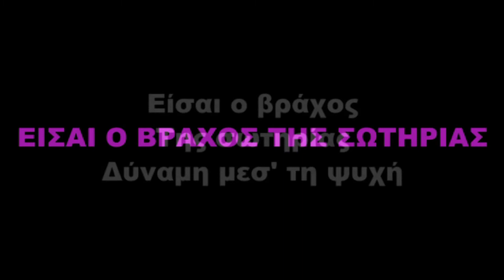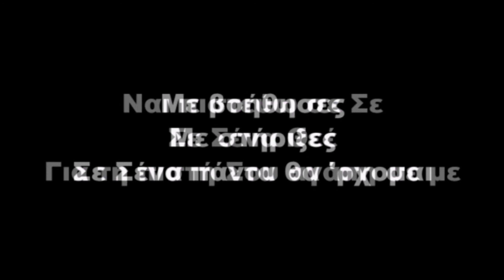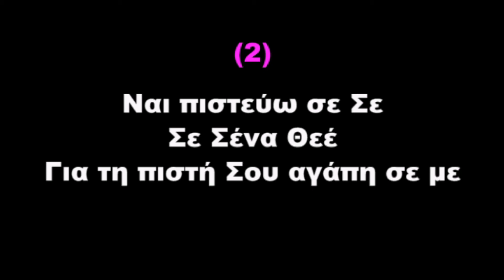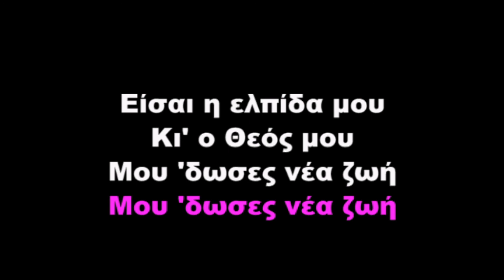ΕΙΣΑΙ Ο ΒΡΑΧΟΣ ΤΗΣ ΣΩΤΗΡΙΑΣ - ΜΟΝΟ ΜΟΥΣΙΚΗ ΚΑΙ ΣΤΙΧΟΙ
ΔΕΝ ΕΧΩ ΤΑ ΠΝΕΥΜΑΤΙΚΑ ΔΙΚΑΙΩΜΑΤΑ ΓΙΑ ΑΥΤΟ ΤΟ ΤΡΑΓΟΥΔΙ ΟΥΤΕ ΓΙΑ ΤΗΝ ΕΝΟΡΧΗΣΤΡΩΣΗ. ΔΕΝ ΕΧΩ ΚΑΜΙΑ ΑΠΑΙΤΗΣΗ ΓΙΑ ΕΣΟΔΑ. ΜΟΝΟΣ ΣΚΟΠΟΣ ΕΙΝΑΙ ΝΑ ΜΠΟΡΕΙ ΝΑ ΤΡΑΓΟΥΔΗΘΕΙ ΣΤΑ ΕΛΛΗΝΙΚΑ.

ΕΛΛΗΝΙΚΟΙ ΣΤΙΧΟΙ - ΓΙΑΣΟΥΜΗΣ ΑΝΑΣΤΑΣΙΟΥ

ΕΙΣΑΙ Ο ΒΡΑΧΟΣ ΤΗΣ ΣΩΤΗΡΙΑΣ
ΔΥΝΑΜΗ ΜΕΣ' ΣΤΗ ΨΥΧΗ
ΕΙΣΑΙ Η ΕΛΠΙΣΑ ΜΟΥ ΚΙ΄Ο ΘΕΟΣ ΜΟΥ
ΜΟΥ 'ΔΩΣΕΣ ΝΕΑ ΖΩΗ

ΝΑΙ ΠΙΣΤΕΥΩ ΣΕ ΣΕ, ΣΕ ΣΕΝΑ ΘΕΕ
ΓΙΑ ΤΗ ΠΙΣΤΗ ΣΟΥ ΑΓΑΠΗ ΣΕ ΜΕ
ΜΕ ΒΟΗΘΗΣΕΣ ΜΕ ΣΤΗΡΙΞΕΣ
ΣΕ ΣΕΝΑ ΠΑΝΤΑ ΘΑ 'ΡΧΟΜΑΙ